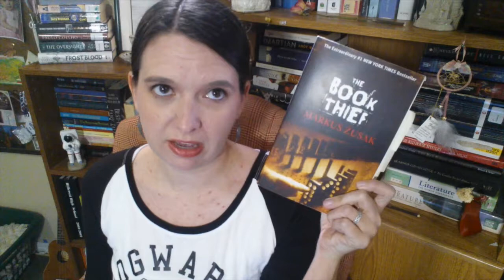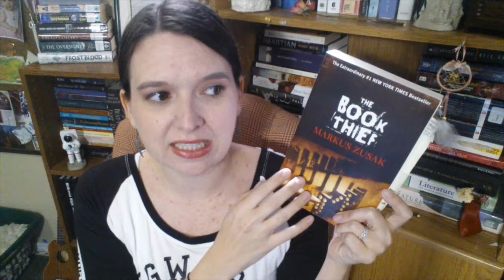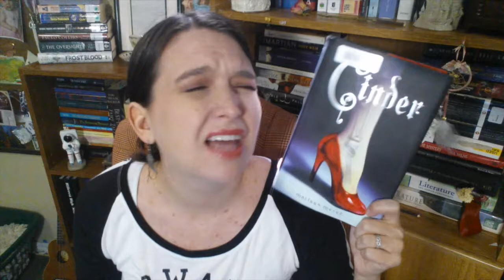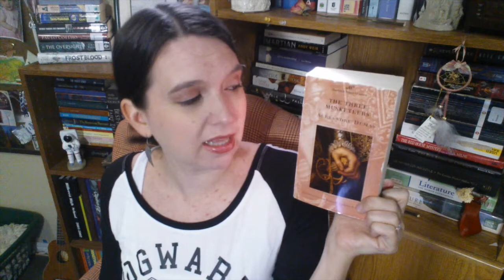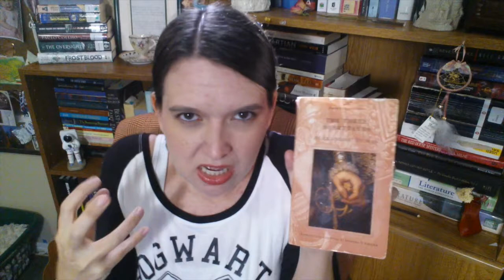Top 5 Books to Get You Out of a Reading Slump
Here's my T5W. These books are who I would turn to if I were in a reading slump. Good stuff here. Some are series. Some are not. There's a YA, a classic, etc... A nice range of books to read if you're feeling slumpy.